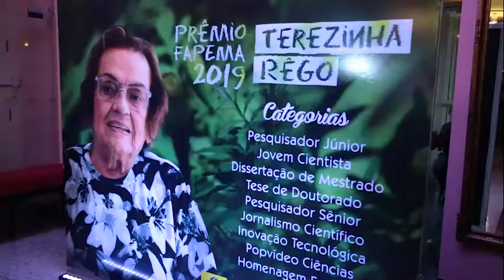15º Edição do Prêmio Fapema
O GovernodoMaranhão realizou a 15ª edição do PrêmioFapema. O evento visa valorizar ações inovadoras e relevantes socialmente de pesquisadores, comunicadores e profissionais diversos com atuação no Estado. Nesta edição, a homenagem foi dedicada à professora Terezinha Rêgo, reconhecida no Maranhão e internacionalmente.